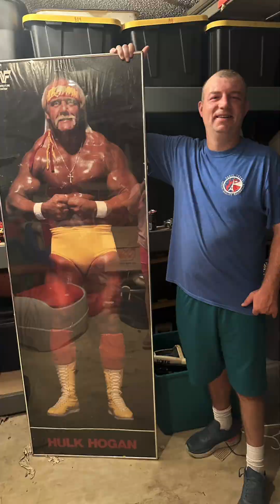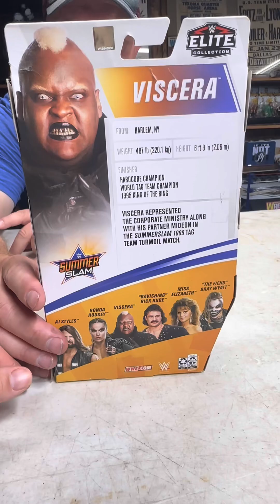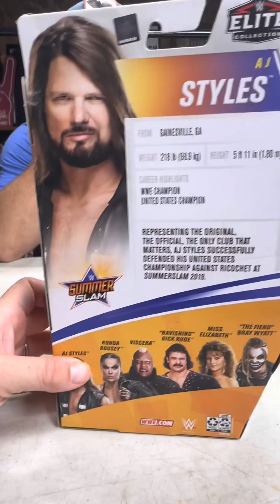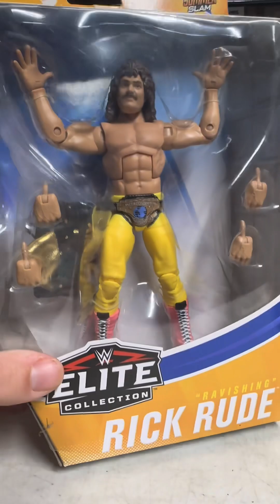Review of WWE Mattel Summer Slam Elites from 2020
Come along as we review the 2020 WWE Mattel Elites Summer Slam series.